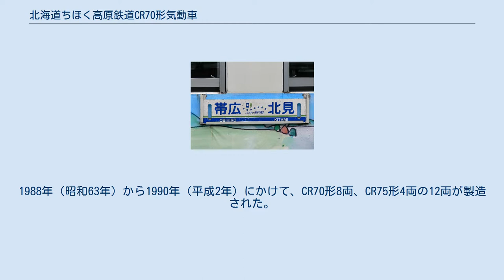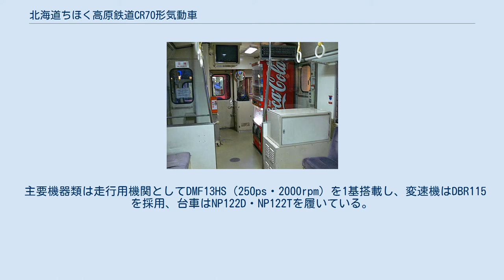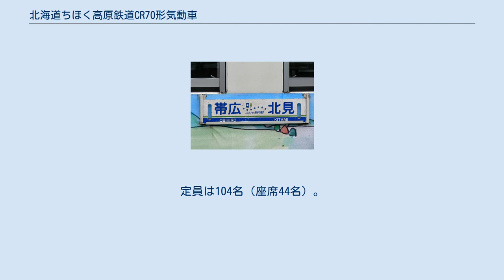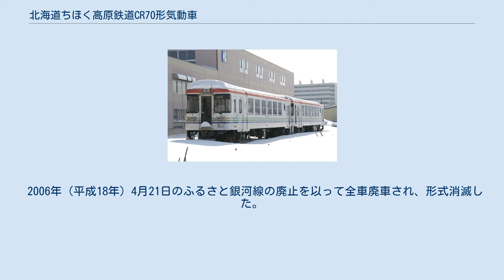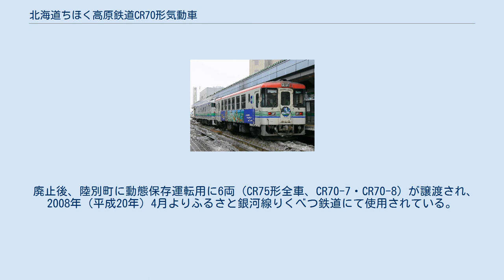北海道ちほく高原鉄道CR70形気動車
北海道ちほく高原鉄道CR70形気動車（ほっかいどうちほくこうげんてつどうCR70がたきどうしゃ）は、北海道ちほく高原鉄道が開業から廃線まで使用していた気動車。
なお、本稿では同形車のCR75形気動車についても記述する。
 ふるさと銀河線の転換開業に合わせ、新潟鐵工所で製造された軽快気動車（NDC）である。
1988年（昭和63年）から1990年（平成2年）にかけて、CR70形8両、CR75形4両の12両が製造された。
 車体は新潟鐵工所製の軽快気動車NDCの酷寒地仕様で、前面貫通扉付・16m級2扉・両運転台の普通鋼製となっており、北海道旅客鉄道（JR北海道）キハ130形と同形である。
 なお、当初投入された6両については新潟鐵工所から甲種輸送により日本海縦貫線・函館本線・室蘭本線・石北本線を経て、北見駅でちほく高原鉄道に引き渡された。
石北本線の北旭川 - 北見間には農作物出荷の繁忙期である秋期に貨物列車の設定があるが、同線における甲種輸送はきわめて異例の事例であった。
 前面窓にはパノラミックウィンドウを採用し、貫通扉上にヘッドライト、運転台左上に手動の方向幕、下両側に前照灯・標識灯、左右両側にワンマン運転用のサイドミラーが装備されている。
車体はホワイトをベースに、前面窓上から側窓上にかけてレッド、前面窓下から側窓下にかけて澄みきった青空の下緑の高原を快走する姿をイメージしたブルー・グリーンの4本のラインで塗装され中に沿線の1市6町を表す7つの星をあしらい、貫通扉下および右側の側窓と乗降扉の間に北海道ちほく高原鉄道のシンボルマークが貼り付けられている。
 車内はクロスシートとトイレを装備し、運転台後部に整理券発行機と運賃箱が設置されている。
冷房装置は設置されていない。
定員は102名（座席46名）。
 主要機器類は走行用機関としてDMF13HS（250ps・2000rpm）を1基搭載し、変速機はDBR115を採用、台車はNP122D・NP122Tを履いている。
最高速度95km/h 飲料自販機が設置されているCR75形の車内（2006年2月） 車体および主要機器類はCR70形と同様である。
車内装備も大半はCR70形に準ずるが、池田寄りの扉付近に飲料自動販売機が設置されている。
 1 - 3はCR70形にビデオ装置と自動販売機を追加した仕様。
定員100名（座席45名）。
 101は1990年（平成2年）に製造されたイベント仕様車で、車内はロングシートで、オーディオモニタ装置を装備している。
定員は104名（座席44名）。
 1989年（平成元年）6月4日のふるさと銀河線開業時にはCR70形6両で運転開始。
同年7月24日までにCR70形2両とCR75形3両が準備されて必要数が揃い、同年8月6日のダイヤ改正よりワンマン運転を開始した。
 日中は単行もしくは2両、朝夕ラッシュ時は3両、イベント運用時には最長5両というローカル線としては異例の長編成で運転されるなどしたが、利用客の減少により運転本数が減便されたため、2000年（平成12年）にCR70-4・5が廃車された。
廃車後は部品取り車となり、北見の車庫横に置かれていた。
 2001年（平成13年）に利用客増加を目論み、路線名の「銀河」にちなんでCR75-2・3に松本零士の漫画『銀河鉄道999』の全面ラッピングを施して運転を開始した。
 また、CR70-2は北海道新聞の広告車であったほか、CR70-8には映画『GTO』撮影対応として方向幕に「札幌」が追加されていた。
 2006年（平成18年）4月21日のふるさと銀河線の廃止を以って全車廃車され、形式消滅した。
 廃止後、陸別町に動態保存運転用に6両（CR75形全車、CR70-7・CR70-8）が譲渡され、2008年（平成20年）4月よりふるさと銀河線りくべつ鉄道にて使用されている。
CR70-6については、当初埼玉県の鉄道愛好団体「保存鉄道建設会」に譲渡され、枝幸町内の旧美幸線の線路を用いて建設予定の運転体験施設で活用される予定であったが、輸送費用の問題から構想が頓挫し、2007年9月末までに解体撤去される予定であったところ、北見市内の社会福祉法人理事長が引き取って自宅前に台車を取外して静態保存されており隣の「ふるさと銀河食堂」（2015年より「ボンジュール銀河」に改称）と共に整備されている。
この他ミャンマー国鉄に3両（CR7...